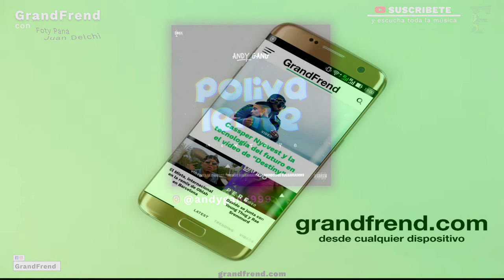Andy Gang - My word | Polivalente Mixtape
Andy Gang interpretando "My word", de "Polivalente Mixtape". 2020